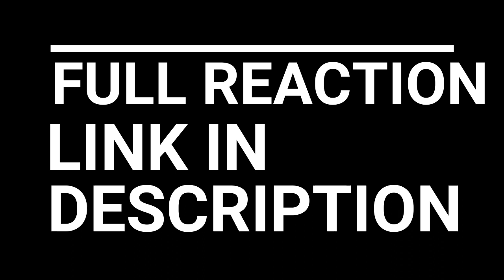THEY KILLED MARCO... OMG!!! ATTACK ON TITAN SEASON 3 EPISODE 15 REACTION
ATTACK ON TITAN SEASON 3 EPISODE 15 "DESCENT"

Though their Thunder Spears prove effective, the Scouts' celebration is short-lived as disaster descends upon Shiganshina